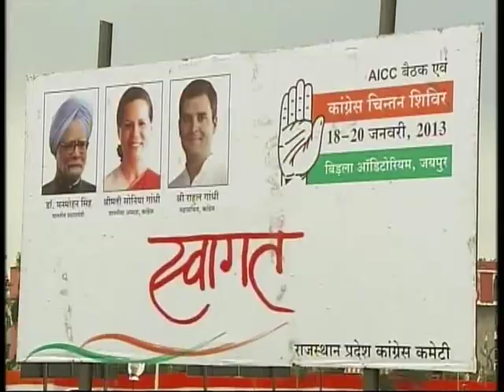TOP NEWS - EVENING NEWS BULLETIN - 20 JANUARY